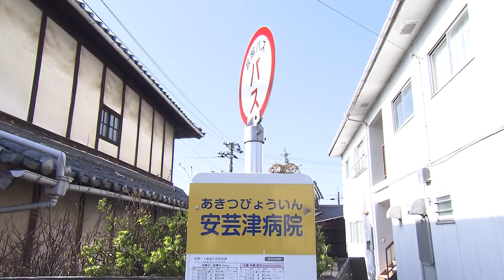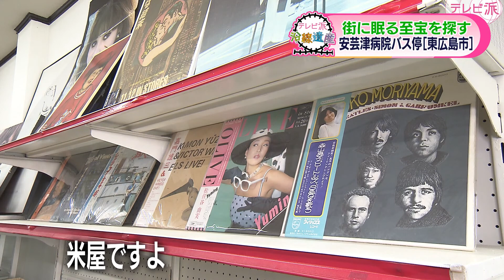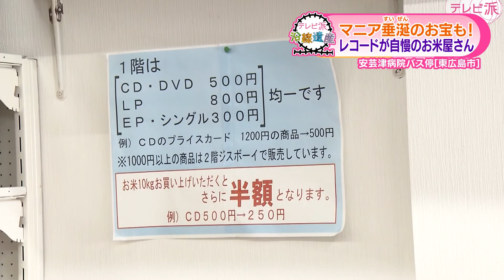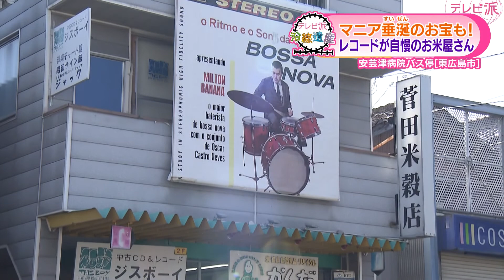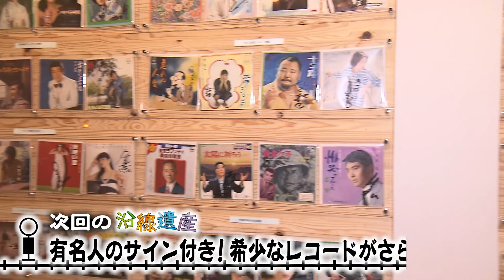【テレビ派 沿線遺産】安芸津病院バス停①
「テレビ派」の人気コーナー「沿線遺産」が6年目に突入！
この春から広島県内23の市町をめぐります。1回目の舞台は東広島市安芸津町です。
《2022年3月28日 広島テレビ「テレビ派」で放送》
（放送内容と一部異なる場合があります）